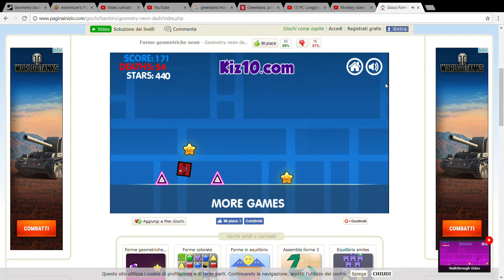Geometry Neon Dash Level 3 pt.1 (Trollface, Super Meat Boy, Mario, HK and Spiderman)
yayayya